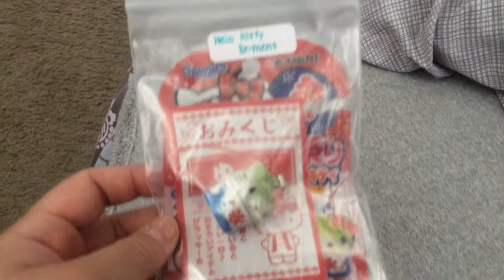Trade/Purchase for Rainyday887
let me know if everything is correct ! Thanks!